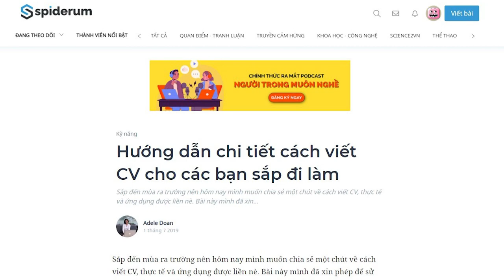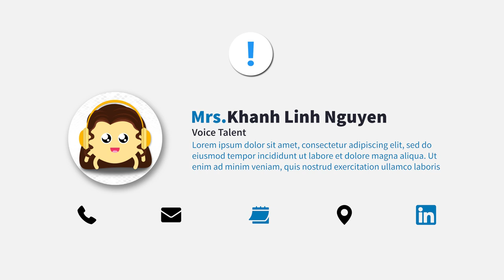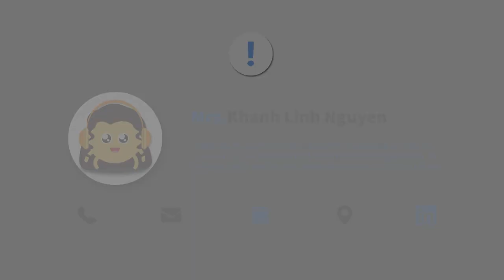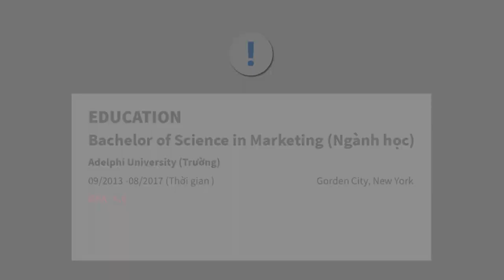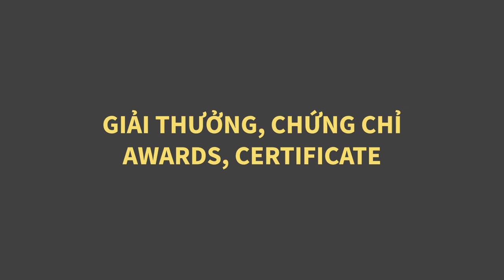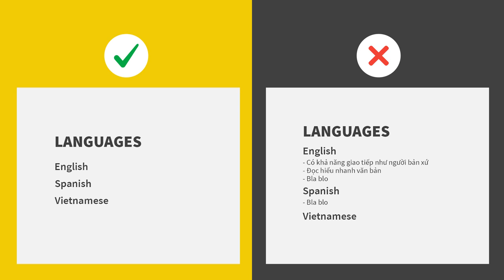Hướng dẫn làm CV chi tiết | Kỹ Năng Muôn Nghề | Adele Doan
Chị Adele Doan hiện là Business Manager tại JobHopin và từng đảm nhận vị trí Recruitment Lead, Business Partner tại One Arrow Consulting và Recruitment Consultant tại Navigos Search – agency lớn nhất tại thị trường Việt Nam về headhunting. Với kinh nghiệm của bản thân, chị Adele đã chia sẻ những tips nào để hô biến CV cho các bạn trẻ mới ra trường. Cùng tìm hiểu trong video nhé.

00:00 Giới thiệu bài viết
00:35 Thông tin cơ bản
02:06 Kinh nghiệm làm việc
02:54 Học vấn
03:24 Kỹ năng
04:16 Hoạt động xã hội/Dự án cá nhân
04:50 Giải thưởng, chứng chỉ
05:25 Ngôn ngữ
05:50 Một số lưu ý khác

Podcast “Người Trong Muôn Nghề” hứa hẹn sẽ đem đến:

Người Trong Muôn Nghề - #29: Hướng dẫn làm CV chi tiết

Bài viết: Hướng dẫn chi tiết cách viết CV cho các bạn sắp đi làm
Được viết bởi: Adele Doan

Những nội dung liên quan:
Cách xác định môi trường làm việc phù hợp? - Nga Levi | Kỹ năng Muôn Nghề | Spiderum